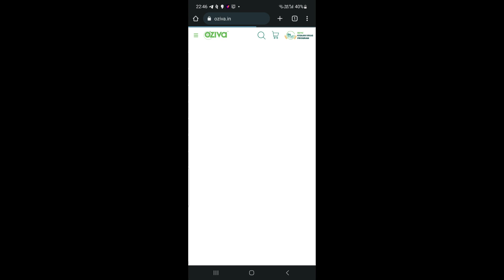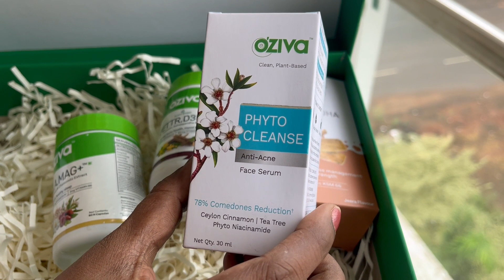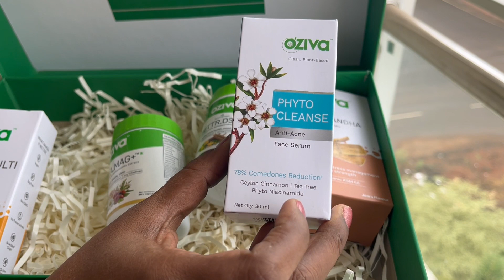How I got health expert consultation worth Rs.1000 for free | Health Transformation | DO NOT MISS IT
Lillys Diary